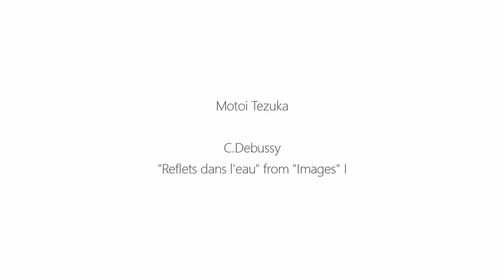C.Debussy - "Reflets dans l'eau" from "Images I". Motoi Tezuka. "Musical Summer" Málaga 2015.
Motoi Tezuka ( Japan ), performs during the final concert of "Musical Summer" Málaga International Festival & Masterclasses 2015.

C.Debussy - "Reflets dans l'eau" from Book I of "Images".